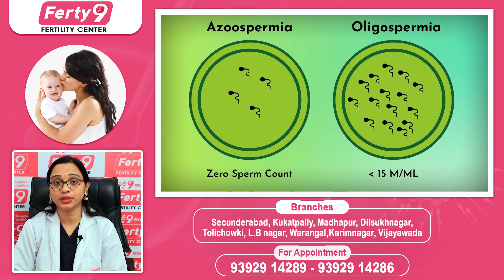వీర్యకణాల సంఖ్య తక్కువ ఉంటె || Zero Sperm Count Treatment in Telugu || Male Fertility || Ferty9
1) WhatsApp Group: To Ask your questions to our Expert Doctors, Join

2) Facebook: LIKE and Follow

3) Instagram: Follow

Dear Friends,

Regards,
Ferty9 Team